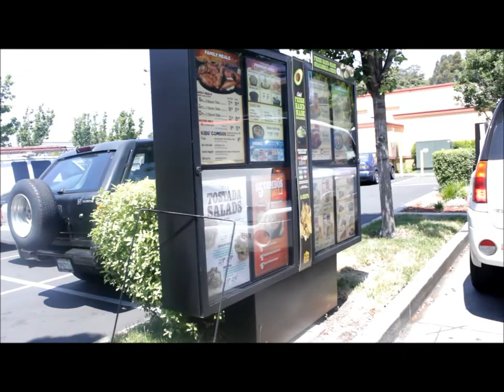Adventures at El Pollo Loco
Song: Bonobo- Terrapin from the Animal Magic Album.